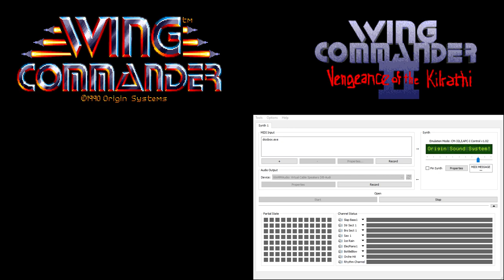Wing Commander CM-32L OST - OriginFX